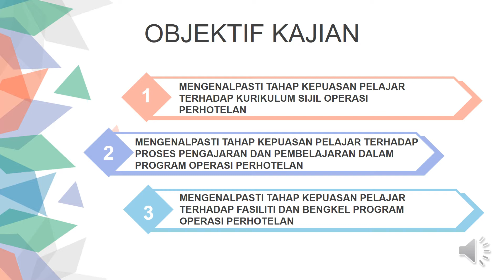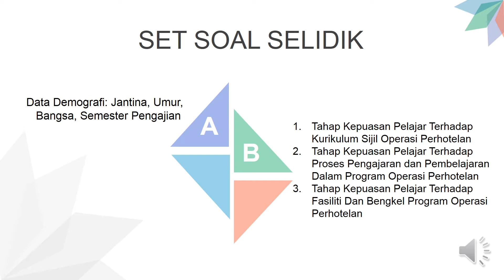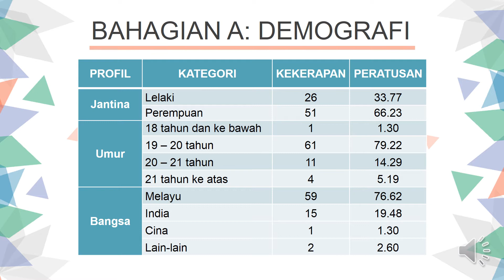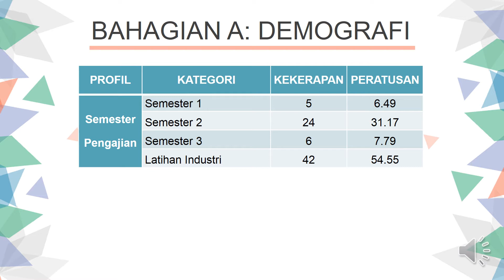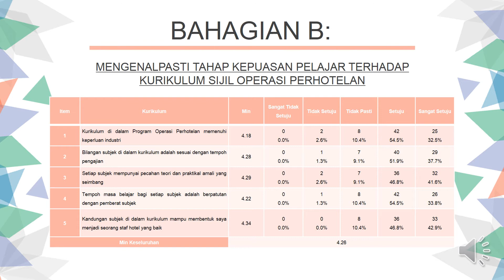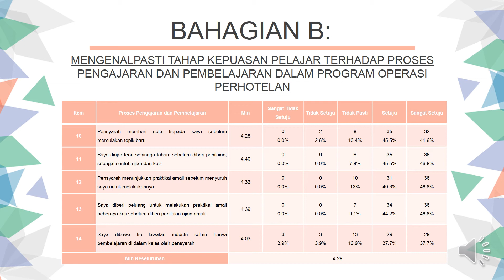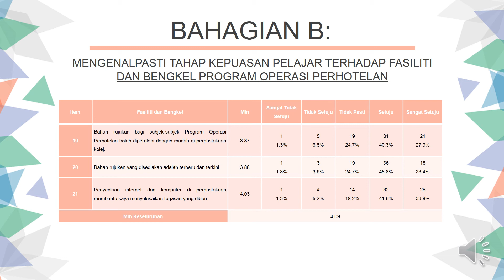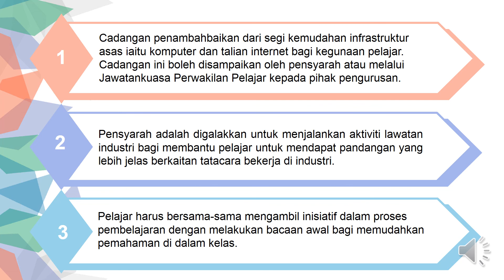PIMC 2020 - -Farhana Syazni Fadzil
Presenter Name: Farhana Syazni Fadzil
Institutions: Kolej Komuniti Chenderoh
Paper Title: Tahap Kepuasan Pelajar Terhadap Pengajaran Dan Pembelajaran (PDP): Kajian Kes Pilot Terhadap Pelajar Program Operasi Perhotelan Di Kolej Komuniti Chenderoh